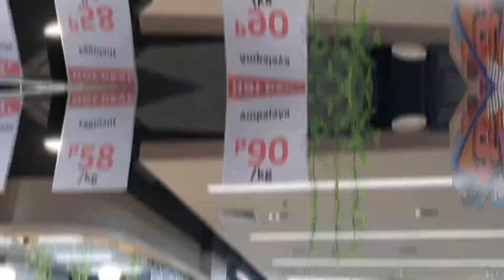GROCERY PARA SA PAMILYA| MAIS MUKBANG❣️